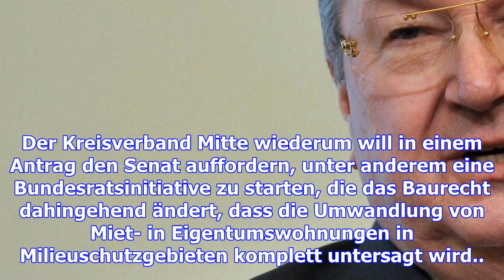Berliner spd will personaldebatte verhindern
Nach der Wahlniederlage ist in der SPD von Erneuerung die Rede. Auf der Regionalkonferenz in Leipzig...